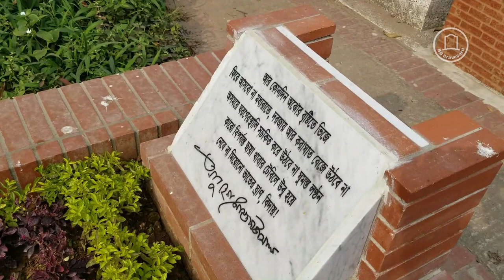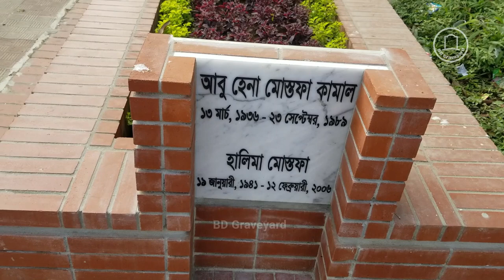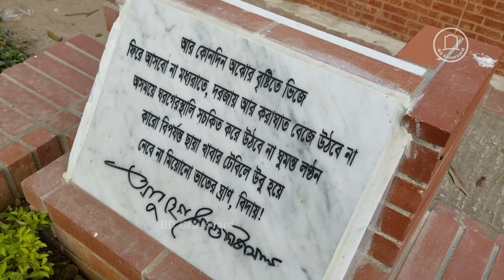আবু হেনা মোস্তফা কামালের কবর || Abu Hena Mustafa Kamal Grave || BD Graveyard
আবু হেনা মোস্তফা কামাল বাংলাদেশের একজন বরেণ্য শিক্ষাবিদ, কবি, গীতিকার এবং লেখক। তিনি তৎকালীন পাবনা জেলা বর্তমানে সিরাজগঞ্জ নাগরৌহা গ্রামে ১৯৩৬ সালের ১৩ মার্চ জন্মগ্রহণ করেন। তিনি বাংলা একাডেমির সাবেক মহাপরিচালক ছিলেন। ছাত্রজীবন থেকেই আবু হেনা ছিলেন সংস্কৃতিপ্রেমী। নিয়মিত লিখতেন কবিতা আর গান।

তিনি ১৯৮৯ সালের ২৩শে সেপ্টেম্বর হৃদরোগে আক্রান্ত হয়ে ঢাকায় মৃত্যুবরণ করেন। আবু হেনা মোস্তফা কামালের পুত্র সুজিত মোস্তফা একজন নজরুল সংগীত শিল্পী, সংগঠক ও গবেষক।

তাঁর উল্লেখযোগ্য পুরষ্কার সমূহ হলো: আলাওল সাহিত্য পুরস্কার (১৯৭৫), সুহৃদ সাহিত্য স্বর্ণপদক (১৯৮৬), একুশে পদক (১৯৮৭), আবদুল করিম সাহিত্যবিশারদ স্বর্ণপদক (১৯৮৯), সা’দত আলি আখন্দ সাহিত্য পুরস্কার (১৯৯১)।

Abu Hena Mostafa Kamal is an eminent educationist, poet and writer of Bangladesh. He was born on March 13, 1936 in Nagarouha village of then Pabna district, now Sirajganj. He was the former Director General of Bangla Academy. Abu Hena was a lover of culture since his student days. He regularly wrote poems and songs.

He died in Dhaka on September 23, 1989 due to heart attack. Sujit Mostafa, son of Abu Hena Mostafa Kamal, is a Nazrul music artist, organizer and researcher.

৬ বছর পর নায়িকা দিতির কবরের এ কি অবস্থা-

এছাড়া, দেশজুড়ে নানা ধরনের ঐতিহাসিক কবরস্থান এবং বিভিন্ন বিখ্যাত ব্যক্তিদের বাড়ি, কবর দেখার জন্য সঙ্গে থাকুন।